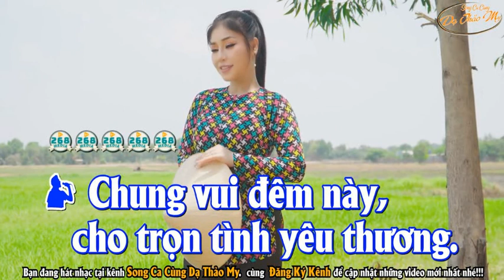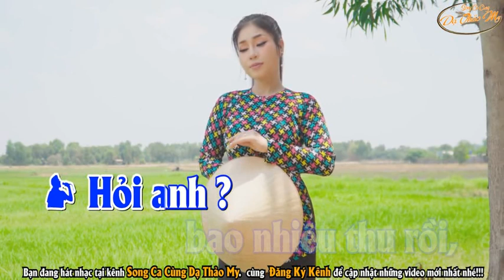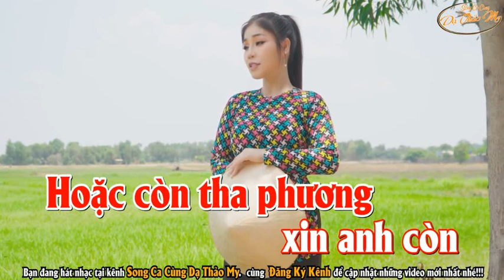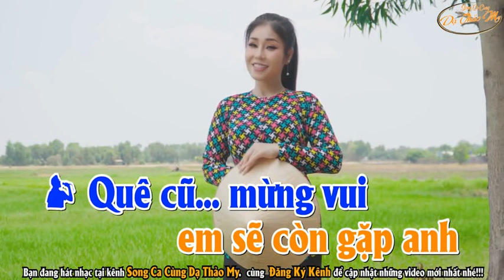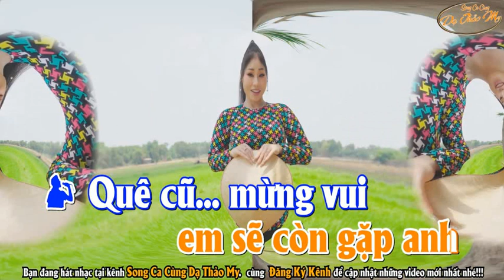XIN ANH GIỮ TRỌN TÌNH QUÊ - HOÀNG VĂN & THẢO MY